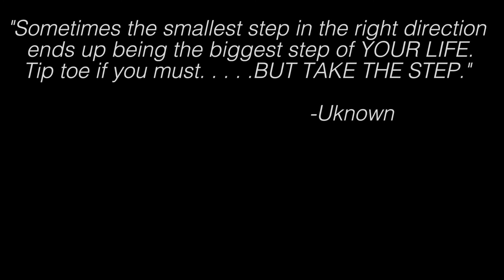It's FINALLY OUT. . . VLOG 302